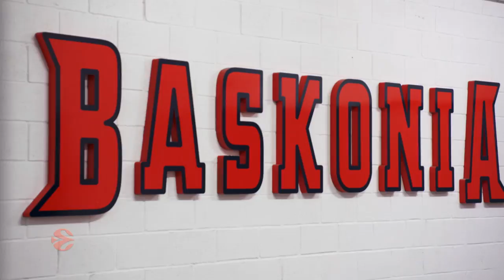Focus on: Shavon Shields, KIROLBET Baskonia Vitoria-Gasteiz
With a Hall of Fame father to show him how to excel in sport, forward Shavon Shields of KIROLBET Baskonia Vitoria-Gasteiz is looking to break the bank in his first Turkish Airlines EuroLeague season.